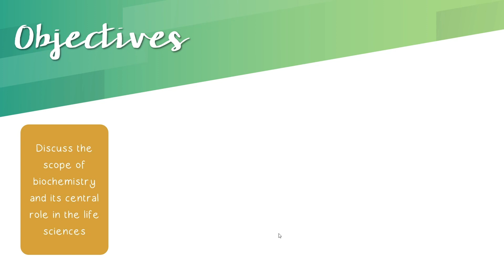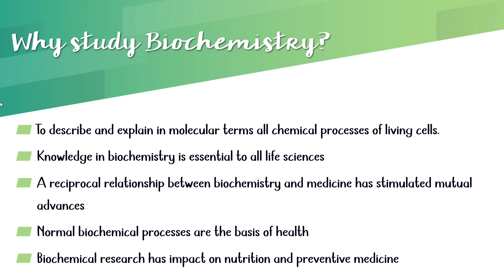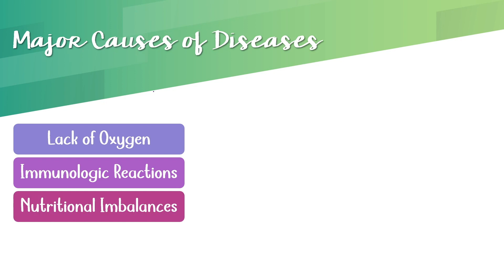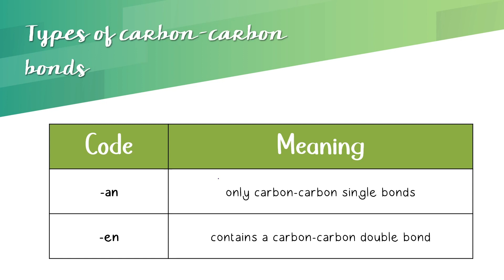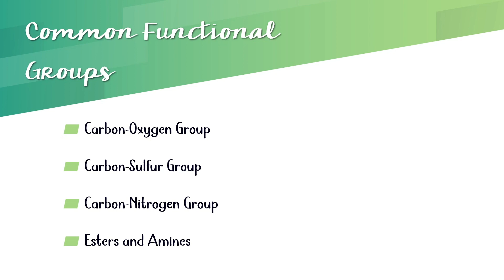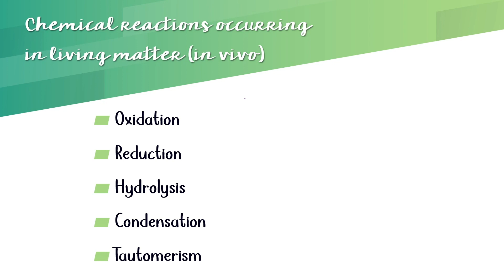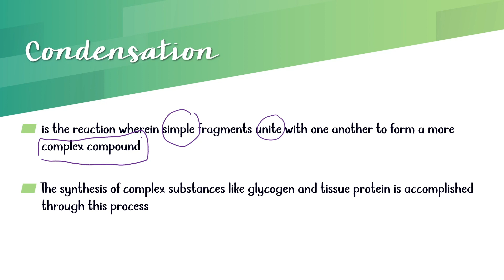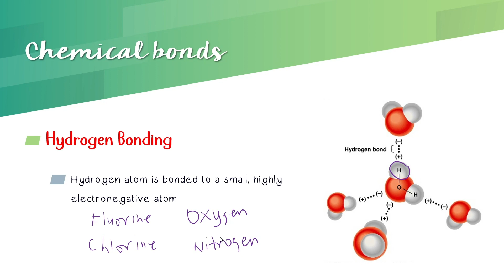01 Introduction to Biochemistry